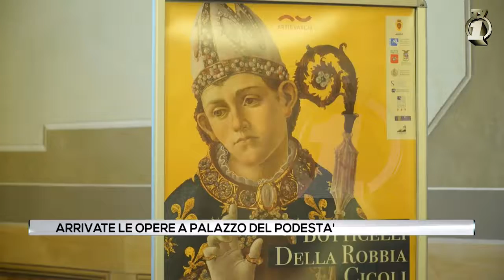Arrivate le opere a Palazzo Podestà